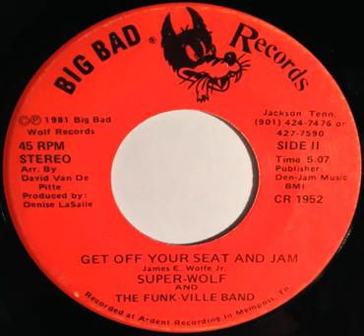SUPER WOLF & THE FUNK VILLE BAND - get off your seat and jam